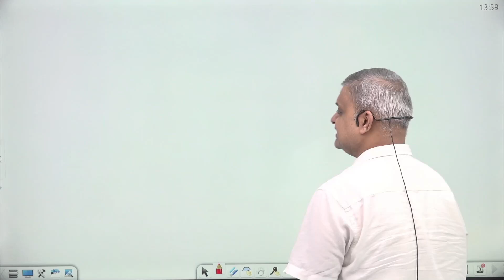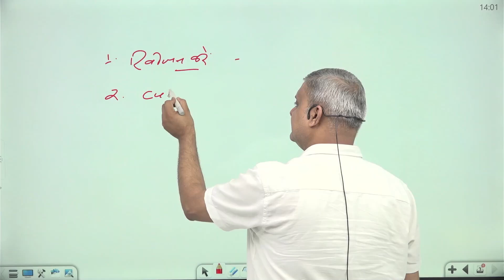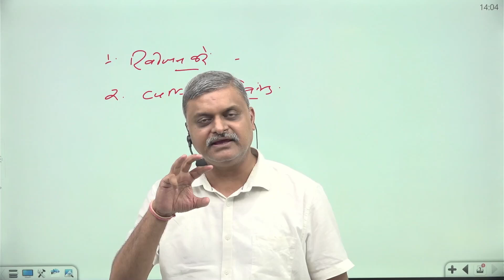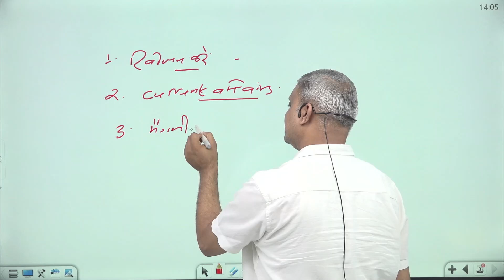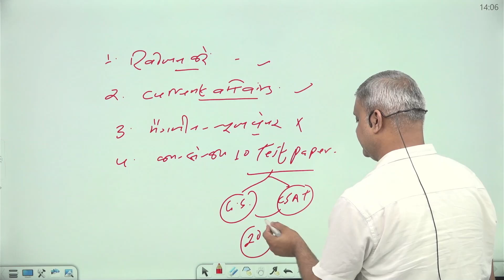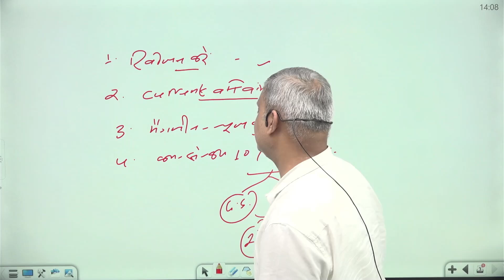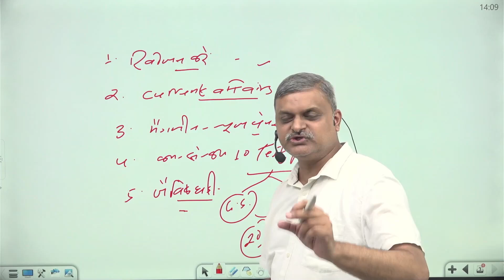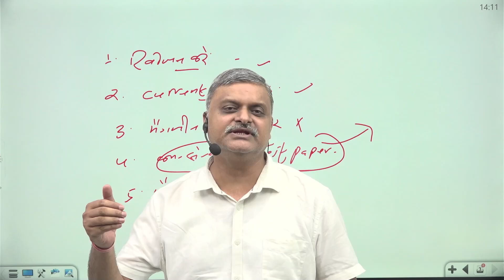UPSC PRELIMS-2024 || LAST 10 DAYS STRATEGY || By Dr. Atul Lohiya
70th -71th  BPSC Essay Writing | BPSC Mains Answer Writing Hindi Medium By Dr. Atul Lohiya

70th bpsc essay writing
bpsc essay writing practice
69th bpsc essay strategy
bpsc 69th essay writing
bpsc essay paper review
68th bpsc essay paper
essay classes for bpsc
essay writing for bpsc mains
bpsc nibandh book in hindi
bpsc essay paper strategy
bpsc essay paper analysis
upsc essay classes in hindi
bpsc dharmendra sir essay
69 bpsc essay in hindi
70th bpsc
70th bpsc strategy
bpsc 68 essay writing
bpsc nibandh best book